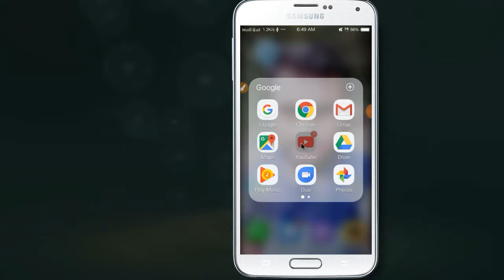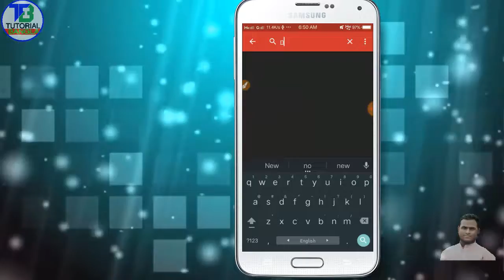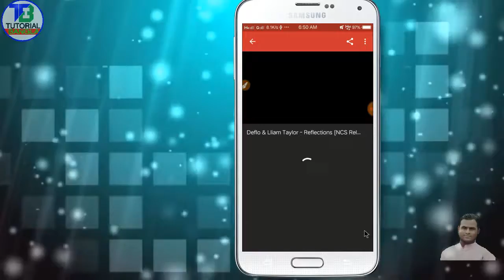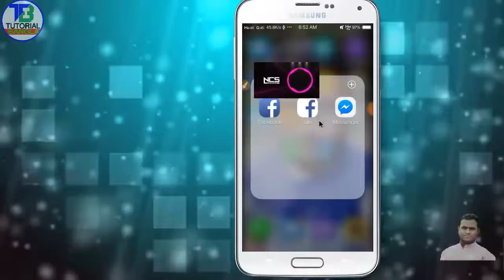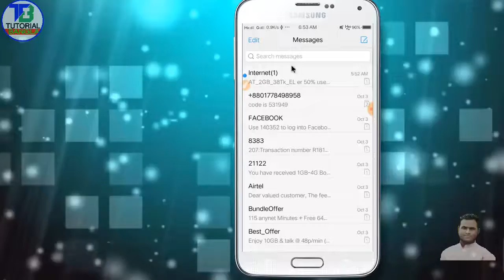Watch Youtube Like New Style।। Tutorial Bangla.